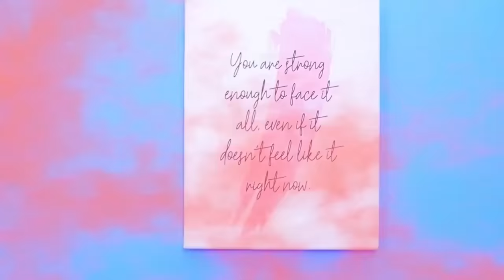चार एलिमेंट्स ने बाथरूम में सीक्रेट रूम बनाया ! फायर गर्ल , वॉटर गर्ल , एयर गर्ल और अर्थ गर्ल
बाथरूम मे सीक्रेट रूम बनाना है? अच्छा आईडिया है! क्या आपको भी ये ही लगता है? फिर आपको ये वीडियो जरूर पसंद आएगी!

और Troom Troom विडियो देखें:
प्रसिद्ध विडियो: